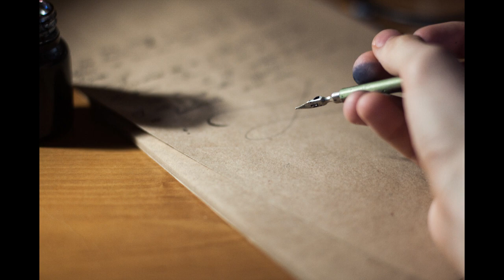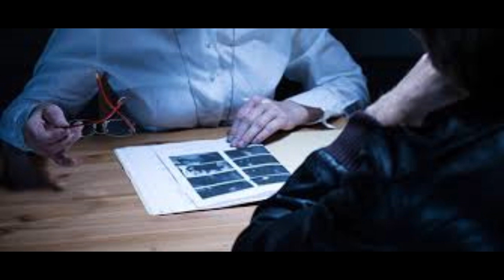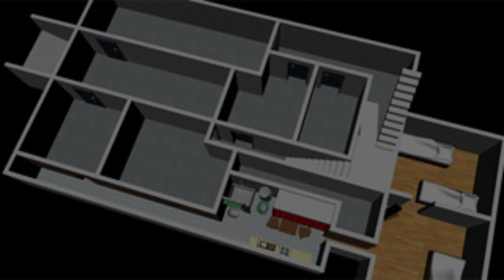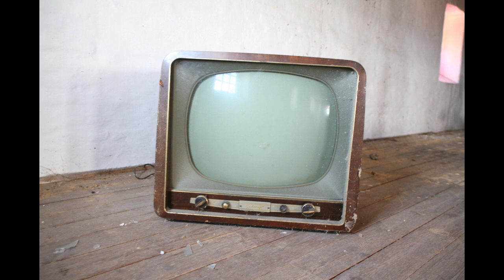The "Disappearance" of Elisabeth Fritzl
Elisabeth Fritzl disappeared from her family's home in 1984. Her father, Josef, told police she had joined a cult. The truth would be much darker.